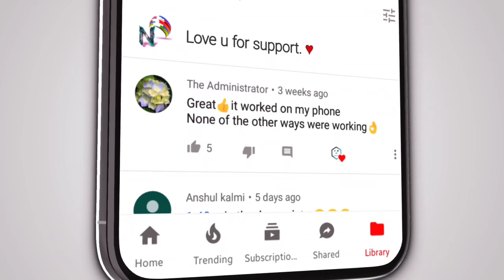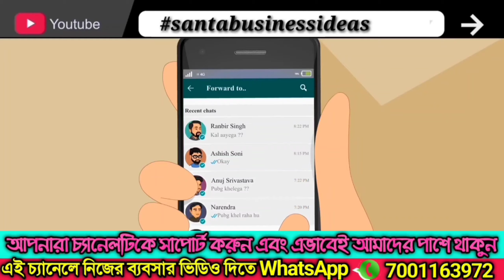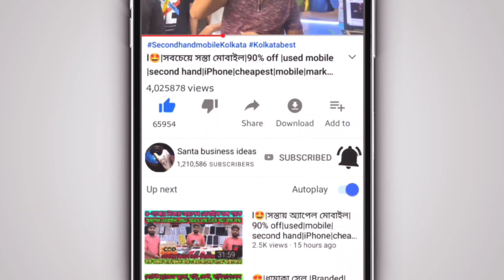🤩|হোলসেল দামে কম্পিউটার|90%off|New|second hand|Gaming|desktop|Laptop|cheapest|market|Kolkata|2022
১- ইউটিউব ভিডিওর নিচে কমেন্ট করতে হবে. ২-নিচে দেওয় পেজে গিয়ে ভিডিওগুলি 50 টি গ্রুপে শেয়ার করুন. Facebook page video Link ⤵️

Sainion laptop
Laptop Desktop Sales And Service..

👉Damdum Road 👉👉Daga Colony,👇 Bina apartment 👉51/40ANo, harakali Colony 👉👇👇👇👇 Kolkata-50,,Owner(LOKENATH PODDER) MOBILE Number⤵️

 👌প্লেলিস্ট এ আমাদের আগের ভিডিওগুলি দেখুন ⤵️

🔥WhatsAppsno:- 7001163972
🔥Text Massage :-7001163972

KOLKATA REFRUBSHIED LAPTOP KOLKATA 2021 USED LAPTOP kolkata second cheap Laptop Damdum Kolkata laptop Market Sasta laptop 2021 Kolkata Gaming Laptop Shop Kolkata laptop repairing Second hand Pc Laptop Kolkata repairing pc laptop Branded Laptop 2021,
VlogTalk Sharmistha&Arup Vlog